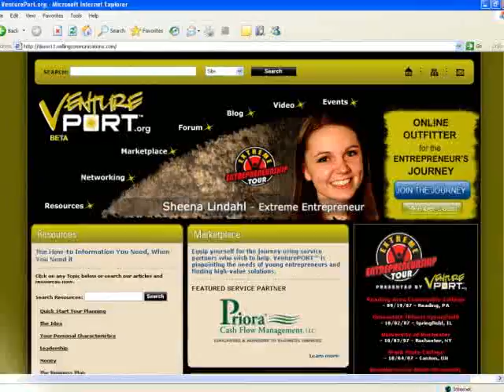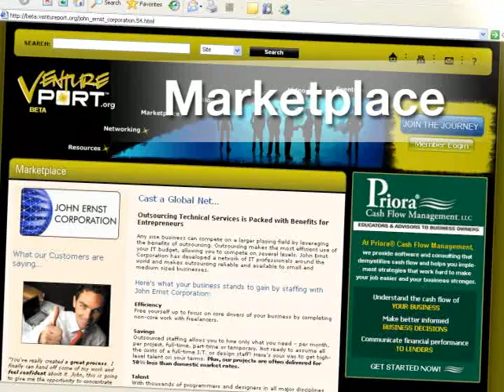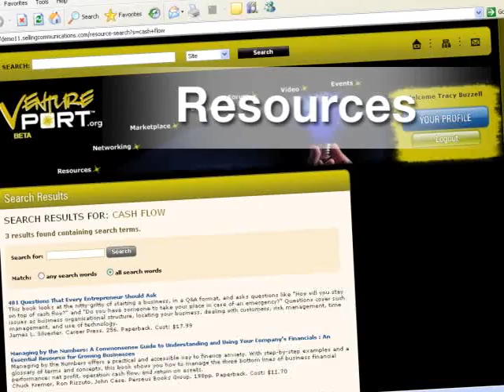Rob Anthony - Venture Port Theme Campaign